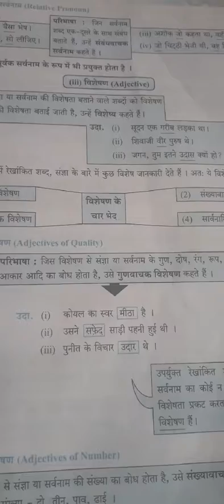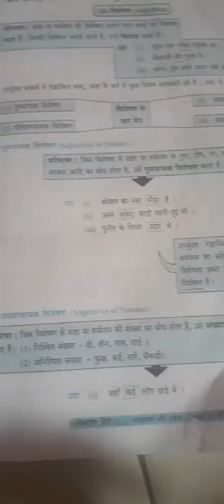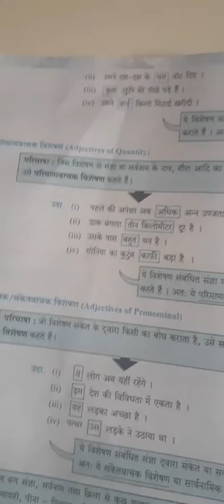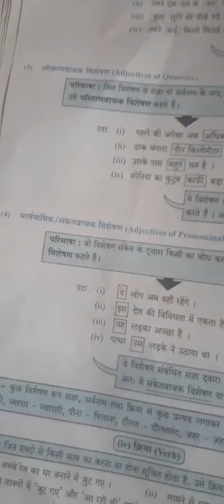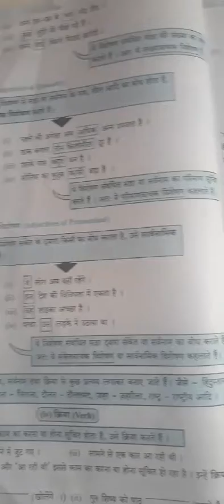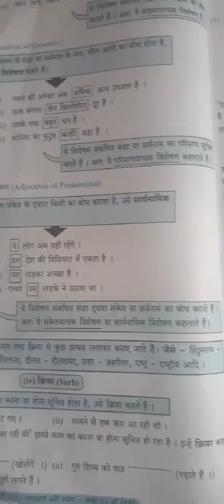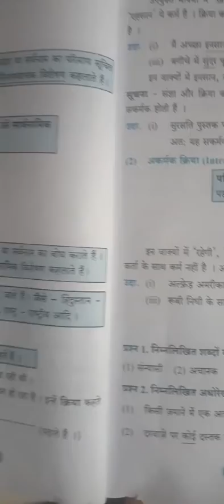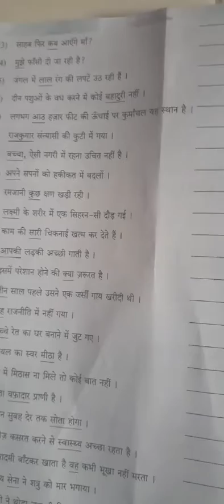9th std hindi Grammar Ln 1st (विशेषण) chandrakala Teacher Date 10/09/2020